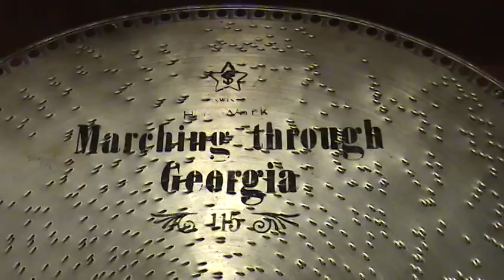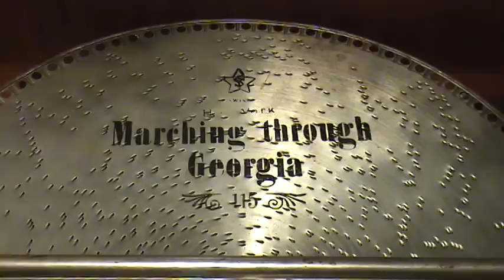"MARCHING THROUGH GEORGIA" Played on Mira 18 1/2 inch Concert Grand Console Music Box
Here is one of my favorite early songs played on one of our 18 1/2 inch Mira Concert Grand console music boxes.  From 1865, this is Henry Clay Work's "Marching Through Georgia" dedicated to General William T. Sherman's march to the sea in November and December 1864.  It is said that General Sherman intensely disliked the song but it was extremely popular with the Union Civil War veterans and to this day remains one of the most popular of Civil War songs.  Always one of my favorite recordings to play on early Edison cylinder and Victor records I was pleased when I first listened to this fine arrangement on the Mira.  Thanks for stopping in for a visit and I hope that you enjoy the video.